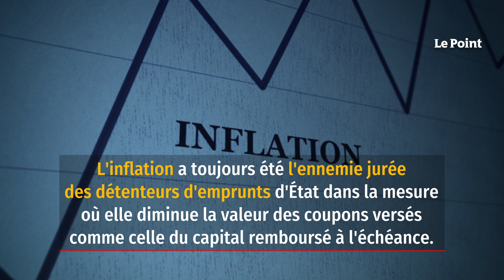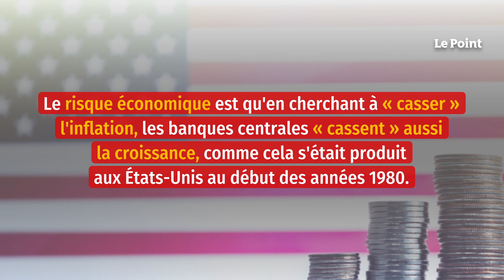Quand les emprunts d'État grimpent, grimpent...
Le taux de l'Obligation assimilable du Trésor (OAT) à dix ans a atteint mercredi 4 mai 1,54 %, son plus haut niveau depuis le mois d'août 2014. Il s'établissait encore à 0,2 % le 1er janvier. Ce mouvement de hausse s'observe partout dans le monde. Aux États-Unis, le rendement du « Treasury Bond » à dix ans vient de dépasser la barre des 3 %, le double de ce qu'il était en début d'année (1,51 %) tandis qu'en Allemagne, celui du « Bund » de même durée a franchi le seuil des 1 %. À l'origine de cette brutale remontée des taux d'intérêt à long terme, le retour de l'inflation, qui atteint 8,5 % outre-Atlantique et 7,5 % dans la zone euro, des niveaux inédits depuis plusieurs décennies.